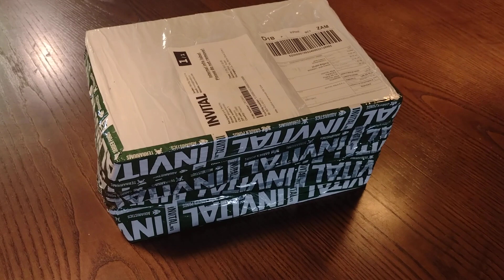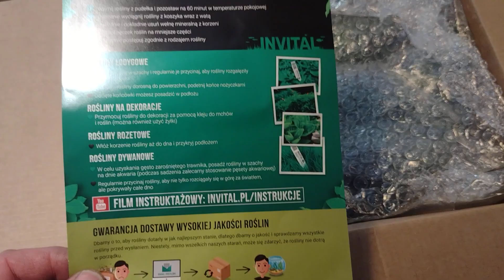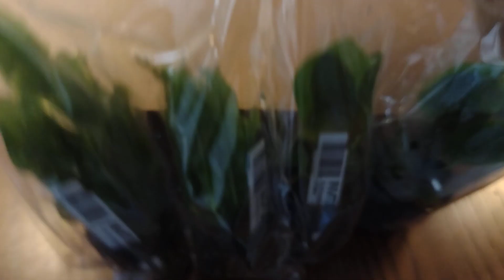Przygotowanie do restartu. Zakup roślin. Akwarium 1000l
Rośliny z Invital